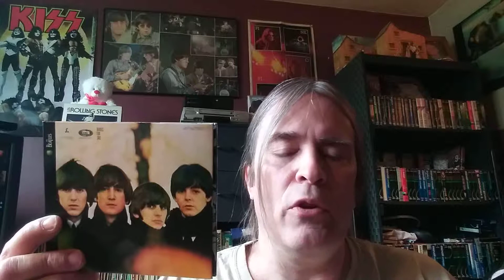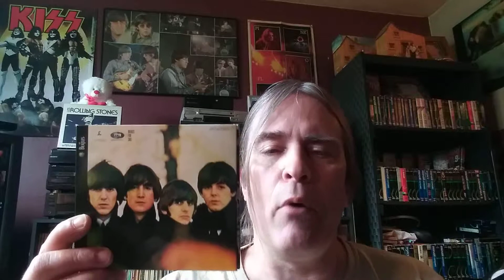BEATLES--BEATLES FOR SALE album review (new video)